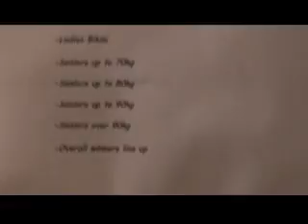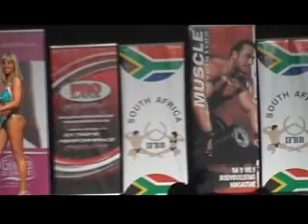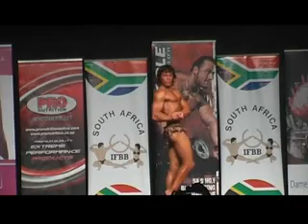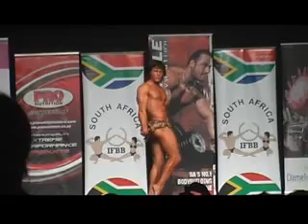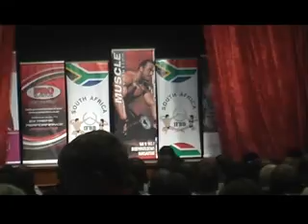Tarzan IFBB Guest Posing 2011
Tarzan (DeWet Du Toit ) guest posing at IFBB George-Kem Pharmacy Classic Body Building show 2011, George, South Africa.
Tarzan™ is owned by Edgar Rice Burroughs, Inc and is used by permission.

DEWET DU TOIT
(actor-writer-producer-director)
Co-Owner/Director TWIN OAK FILMS & TARZANA INTERACTIVE: